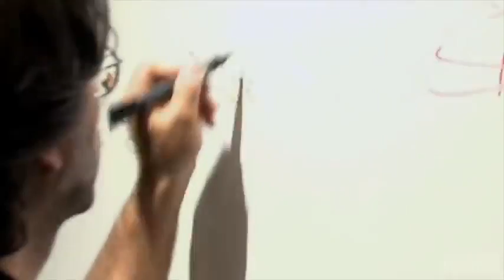NEW TV SHOW TRAILERS of the WEEK #31 2020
Including:

SEX NEXT DOOR 0:00
THE THIRD DAY 1:02
FILTHY RICH 3:07
POWER BOOK II: GHOST 5:42
THE UNDOING 7:02
THE VOW 7:58
PHINEAS AND FERB THE MOVIE: CANDACE AGAINST THE UNIVERSE 9:03
MAPLEWORTH MURDERS 10:40
SELENA + CHEF 11:32